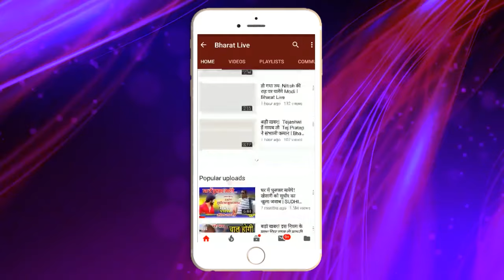Big Breaking ! बिना विरोध के हो गया सांसदो का चुनाव सर्टिफिकेट मिलते ही बीजेपी के सांसदो ने कर दिया